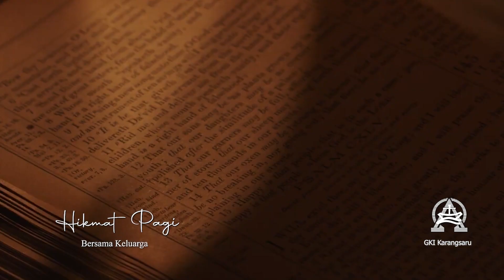HIKMAT PAGI | Bersama Keluarga | Sabtu, 15 Juli 2023 | Sdri. Kezia Gracelia Yosua, S.Th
MENANGGUNG PERKARA BAGI YANG TERHILANG
“Karena itu aku sabar menanggung semuanya itu bagi orang-orang pilihan Allah, supaya mereka juga mendapat keselamatan dalam Kristus Yesus dengan kemuliaan yang kekal” (2 Timotius 2:10)

Firman: Sdri. Kezia Gracelia Yosua, S.Th
Sapaan: Kel. Bp. Thomas Juniawan Santoso

Pujian: B'rikanku Hati seperti Hatimu